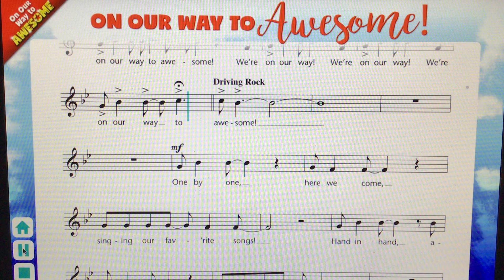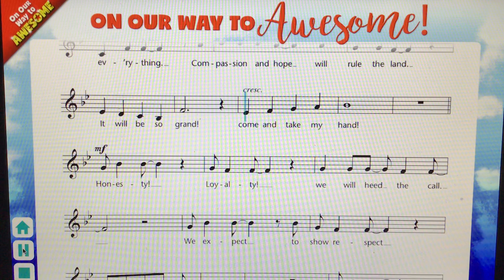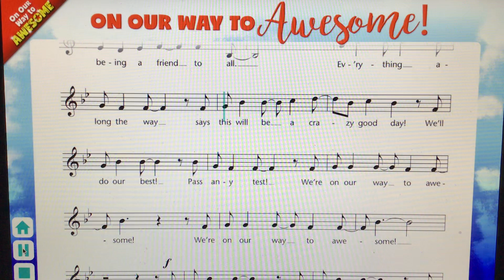On Our Way to Awesome I-Song